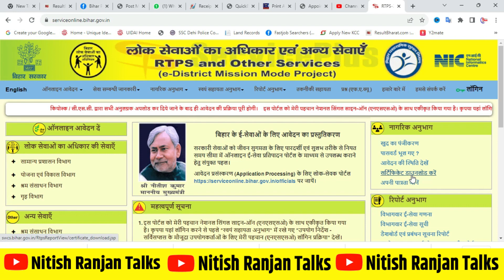jati awasiya kaise download kare // Jati Awasiya Download Kaise Karen जाति आवासीय डाउनलोड कैसे करें